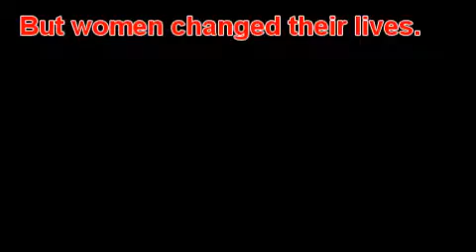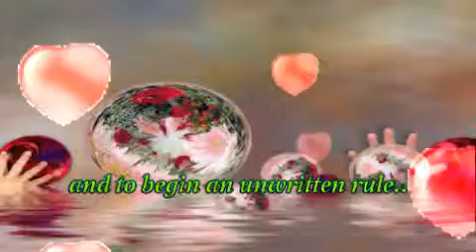anniv2.mp4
The following videos, music and photos are not my own